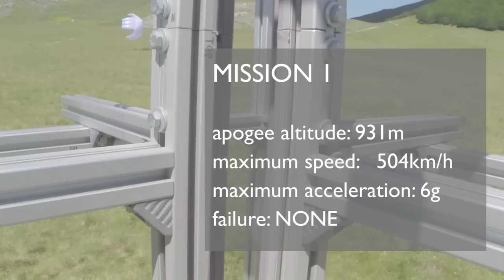2014 Launches • Rocksanne I-X PoliMi's Student Rocket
Skyward Experimental Rocketry presents Rocksanne I-X June launch session. Hope you guys enjoy it!!

We would like to thank:

C1 lab of Politecnico di Milano
AirLab of Politecnico di Milano

restaurant "La Taverna" (Roccaraso, Italy)
restaurant "Rifugio Heidi"(Roccaraso, Italy)

the mayor and all the city of Roccaraso.

Video Edited by Andrea Scaringello, Luca Litterio
Shot by:  by Luca Litterio, Gabriele Poiana, Mattia "Pela" Giurato
cameras: The video has been taken only with 7 GoPros (from Hero 1 to Hero 3+)

R I-X

1st Launch
R I-X
max speed: 504 Km/h (Mach 0.4)
apogee altitude:  931 m
max acceleration: 6 g

2nd Launch
R I-X carbon tail
max speed: 533 Km/h, Mach 0.44
apogee altitude:  1100 m
max acceleration: 6.8 g

Parachute data:
drogue vertical speed: 20 m/s
main vertical speed:  3.7 m/s